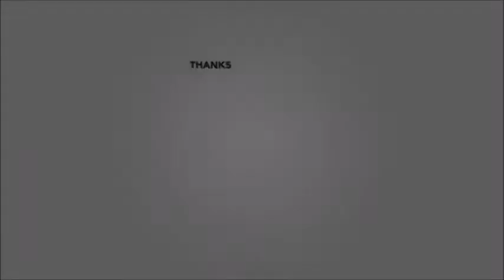GTA 5 FUNNY MUSIC VIDEOS! (GTA V FUNNY MOMENTS)